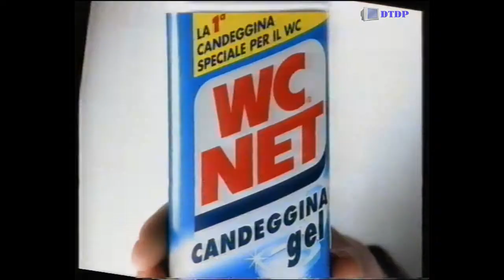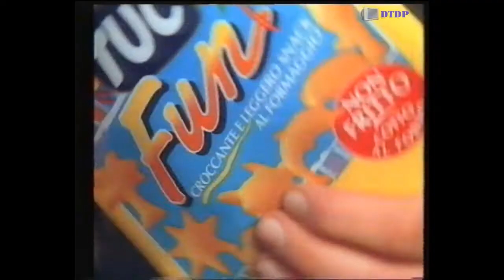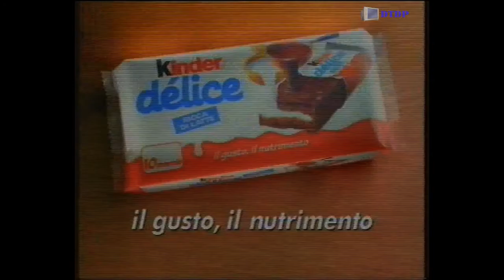Sequenza Rete 4 - Domenica 3 Novembre 1996 [1]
Sequenza Rete 4 - Domenica 3 Novembre 1996 [1] trasmessa nel corso del film "Ufficiale e Gentiluomo"